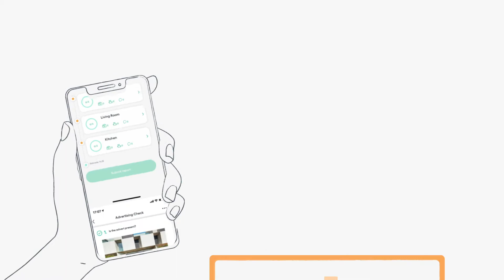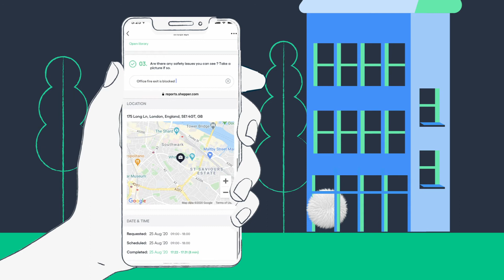Shepper | Animated Promotional Video | Dragonfly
We created this animated promotional video for Shepper, and its asset-checking data technology for businesses.